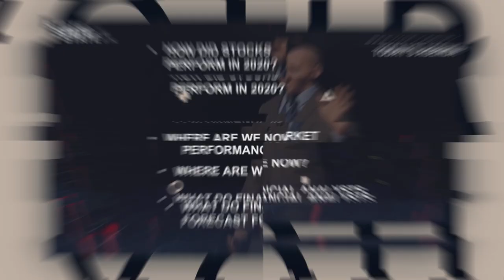WYMS- The Ripple Effects of Interest Rates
Listen as Louann and I discuss interest rates and the effects it has on our economy.